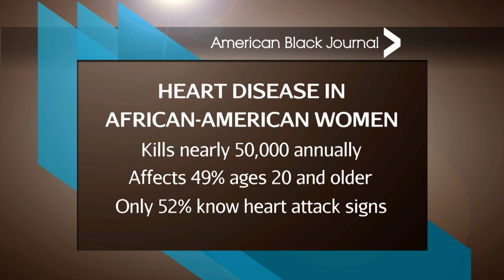Heart Health | American Black Journal Clip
The American Heart Association says cardiovascular diseases kill nearly 50-thousand African-American women each year.

49-percent of black women ages 20 and older have heart disease...
And, only 52-percent of African-American women know the signs and symptoms of a heart attack.

Stephen Henderson talks to Dr. Victoria Dooley of Ascension Providence Hospital and heart disease survivor, Leslie Potts Ming.